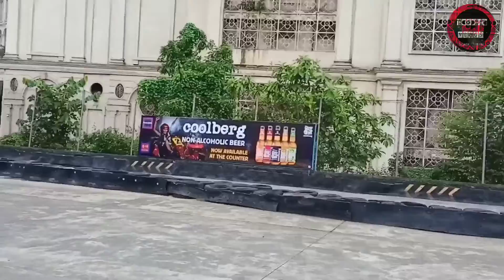| Ready to Ride Go Karting🏎️ Powai Hiranandani Hakone |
Follow on page Instagram :- tushar _vlogs_tmt